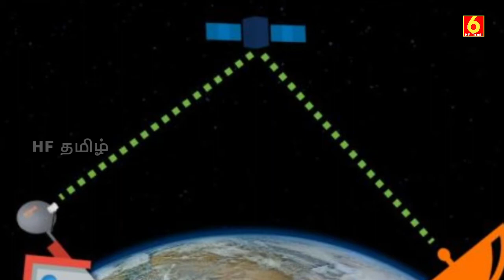குடைகள் வழியாக அதிவேக இணைய வசதி வழங்க களமிறங்கியுள்ளார் இலோன் மஸ்க் | sattelite Internet | HF Tamil